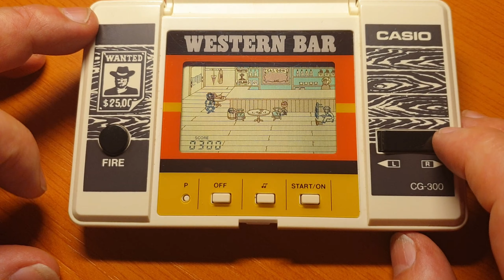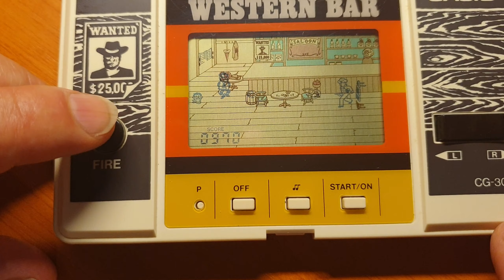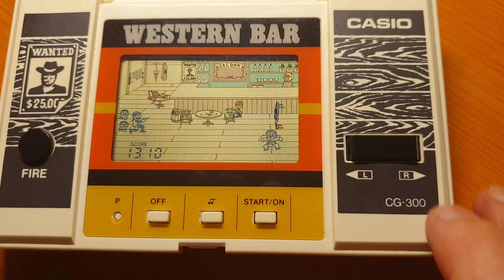Western Bar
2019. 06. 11. Casio handheld of retro vintage lcd game. Casio company making in 1984.